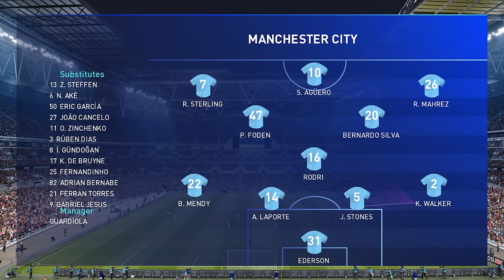PES 2021 • UEFA Champions League Final • Next Gen Realism Mod • Man City Vs Liverpool • Manual •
Can PES 2022 be this good?
Man City Vs Liverpool UEFA Champions League Final Superstar difficulty on manual controls, as requested now including brand new broadcast camera mod by KnightMD! I tried to get Chelsea in the final 5 times when simming season but Liverpool kept knocking them out so gave up. Also moved the final to Wembley.

Incredible moment for Sergio Aguero in the last 5 minutes check it out!

Base Patch list from Sider below - you can find all these patches on the evoweb forums - it's impossible for me to find the full list now (I've spent months adding patches) but this is the core list.

ML Manager Mod 2.0
Dream Patch 2.0 Entrances
Endo Real turf
Evo Web Patch 3.0
Remove Cursor
CompMenus
Evo Adboards
Preds Chants
Goal sounds Mod
Banners Mod by Hawke
Dirt Stains By Hawke
National Anthems by Preds
Menu Anthems By Preds
Vanilla Deluxe by Endo
StadiumServer
BallServer
RefKitServer
ScoreboardServer
Funzotiks Tunnels and Entrances

eFootball Pes 2021 season update running on max settings with 100+ Mods. PES 2022 Next Gen Footage?

Game completely overhauled and remastered thanks to the amazing community over at EvoWeb Forums.

Recommended to watch the video with headphones to get a true sound of the atmosphere created.

Let me know which other teams you want to see!